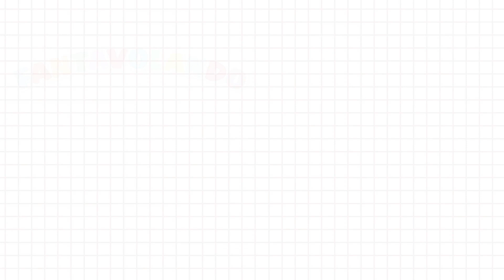Quadretto con albero in rilievo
Nella categoria "Natale - Epifania" del sito fantavolando.it potete trovare tante idee e materiali didattici.